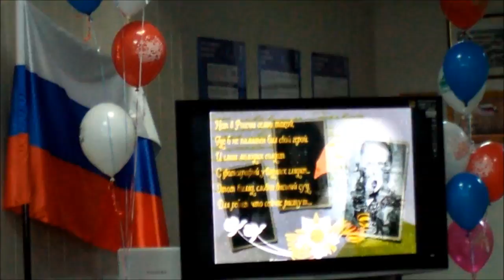На земле без войны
Полина Терехова "На Земле Без Войны" (12 лет)
музыка, аранжировка, запись Олега Харитонова; слова Марины Кабановой